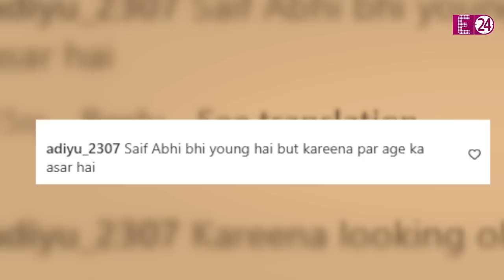Kareena Kapoor की बिन मेकअप वाली फोटो का उड़ा मजाक, लोग बोले- सैफ की बेगम की दिखने लगी है उम्र !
एक बार फिर यूज़र्स के निशाने पर आया है बॉलीवुड की मोस्ट स्टाइलिश दिवा यानि कि एक्ट्रेस करीना कपूर खान का 'नो मेकअप' लुक वाला अवतार...पति और दोस्त के संग सेल्फी लेती आईं नजर..तो लोगों ने बना डाला उम्र का मजाक... अब पहले हम आपको वो तस्वीरें ही दिखा देते हैं..जिनके ऊपर लोग बेबो की उम्र को लेकर उन्हें ताने कस रहे हैं..पिंक ऑउटफिट में बेबो पॉउट बनाते हुए नजर आ रही हैं। करीना का इन पिक्चर्स में नो मेकअप लुक देखने को मिल रहा है।